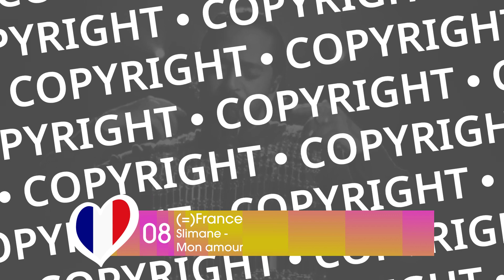Eurovision 2024: My top 14 (SO FAR - NEW:🇩🇪)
Here is my updated 2024 ranking with the addition of Germany from their national final last night!

My ranking for the German national final will also be out soon!